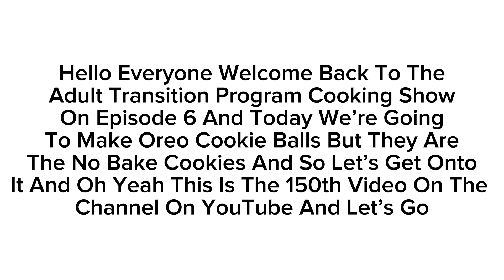A.T.P Cooking Series Episode 6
If this video gets 10+ views then the next video will come out at anytime